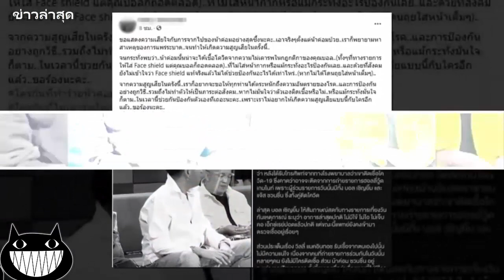ชาวเน็ตเปิดภาพ บอล หรือนี่ เป็นสาเหตุ น้าค่อม ติดโควิด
อย่าลืมกดไลค์ กดแชร์ กดติดตาม เพื่อไม่พลาดเรื่องราวดีๆ จากทีมงาน ขอบคุณสำหรับการติดตามรับชม ทีมงานจะอัปเดตข่าวสาร อย่างรวดเร็ว ต่อเนื่อง ขอบพระคุณค่ะ